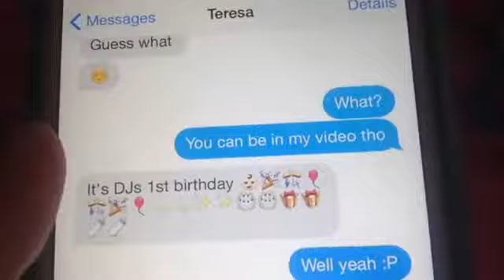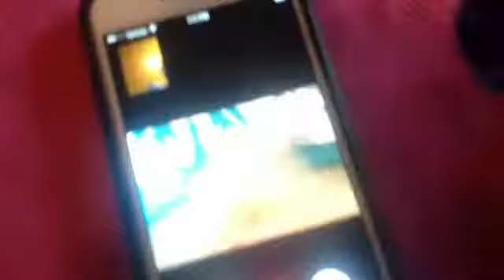First Day Of School | Feat. Z Films